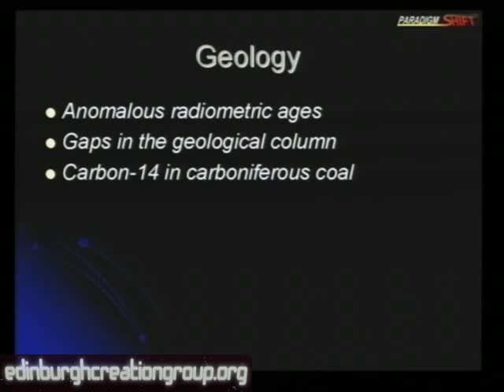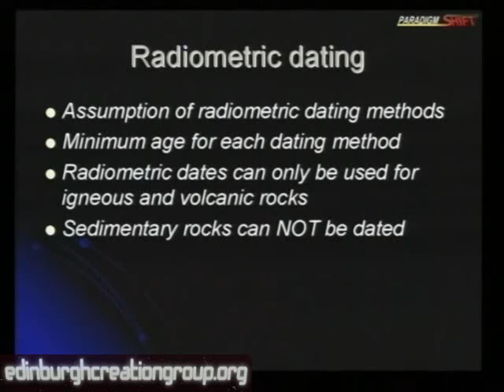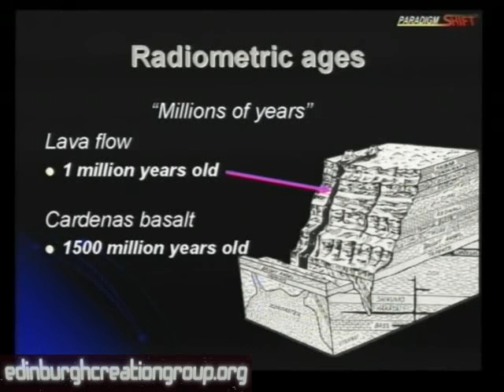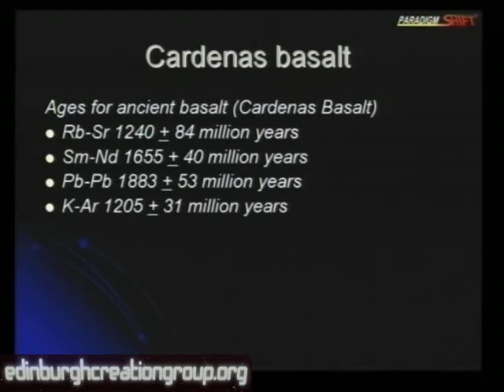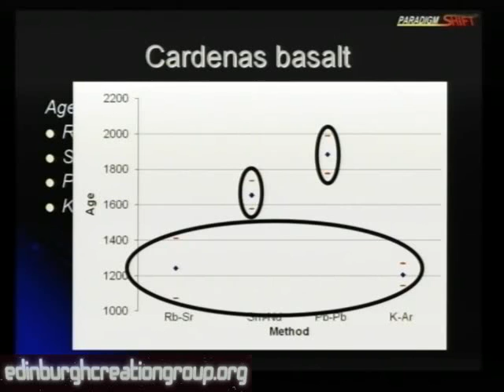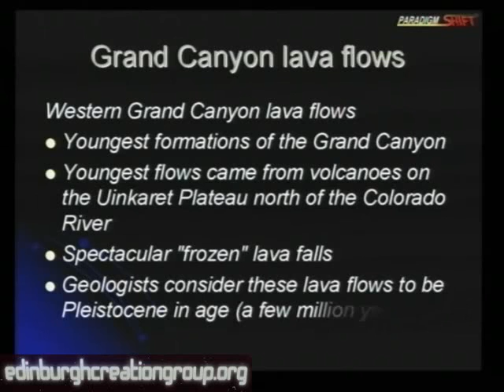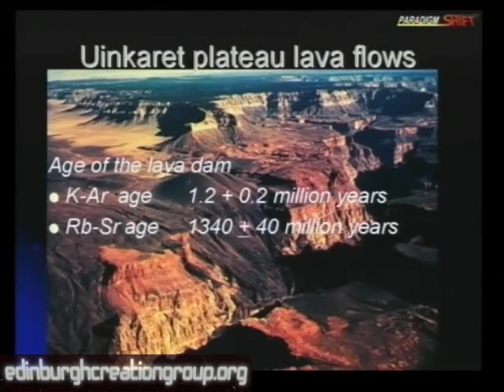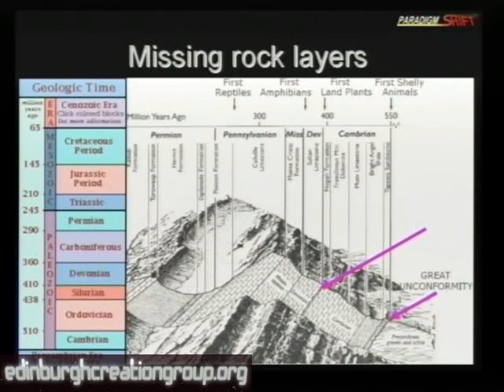Young Earth Evidence (4/6) - Dr Marc Surtees